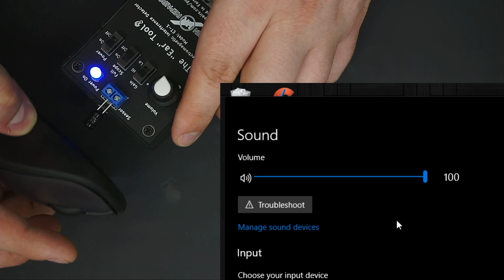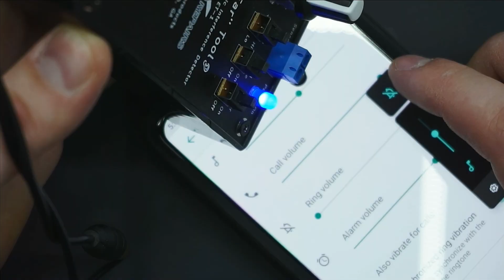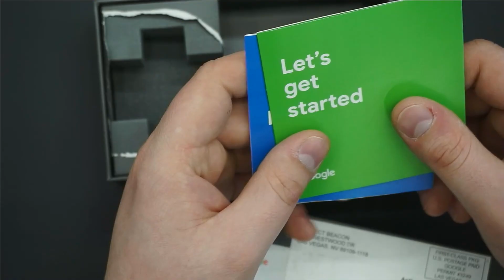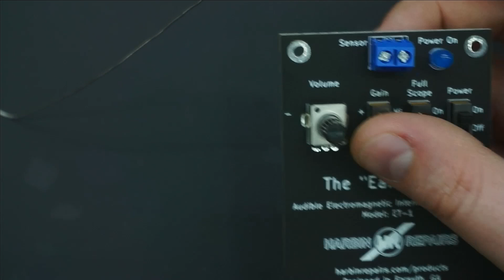The Ear Tool Demo & Assembly Guide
The Ear tool can be used to detect almost any electromagnetic interference coming from your electronics such as a power supply, transformer, CPU, microcontroller, wireless transmitter, relays, switches, speakers, transducers, transistors and more. At Harbin Repairs we use the Ear Tool to diagnose problems with computer motherboards, cellphones, and televisions by pointing the tool at different parts of a circuit board and listening to the high frequency pulsing coming from different components. For example, this can help us determine if a CPU or microcontroller is doing any processing or if it’s just sitting there burning up because there’s a short somewhere. It can also let us know if a cellphone or other device is turning on even if there’s no sign of life on the screen or lights. The tool can also be used to discover the different noises your electronics make when they are doing different things (e.g. standby mode vs. fully powered on). For the controls, the gain switch adjusts between high and low sensor gain and the full scope switch switch is used to help clear up some of the background noise. This tool is currently sold as a soldering kit and can be found at the link above. By the way, it's also open source!